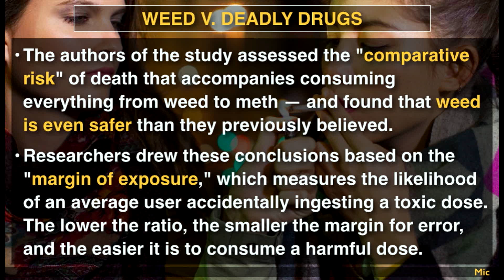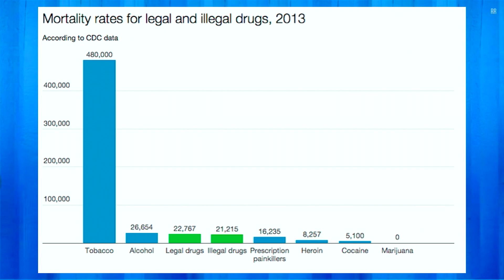Weed vs Alcohol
The deadliest drug in America (alcohol) is legal in all 50 states, and it's significantly more dangerous than a range of illegal substances (marijuana) much more heavily regulated and policed.

Host:
Dave Rubin

Guests:

Ana Kasparian
Host of 'The Young Turks' and 'The Point'

Kim Horcher
Host of 'Nerd Alert'

RUBIN140 is an unscripted take on hot topics in a quick and easy 140 seconds delivered to you by host Dave Rubin.

Roseanne's Kitchen Table is a casual, one-on-one chat, where Dave sits down with some of his favorite people to talk about issues and share personal stories.

The Rubin Report is a comedy and current events panel show hosted by Dave Rubin. Comedians, celebrities and media personalities join Dave each week to discuss hot topics in the worlds of news, politics, pop culture and more.

This episode of The Rubin Report was taped from YouTube Space LA.